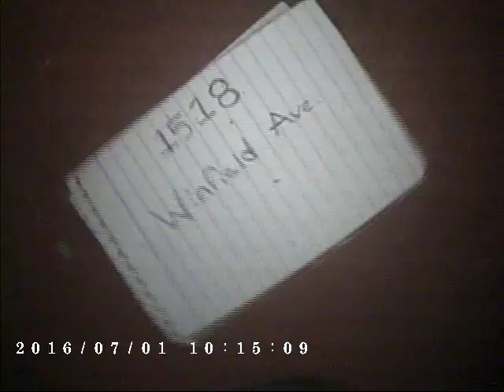1518 Winfield Ave 1